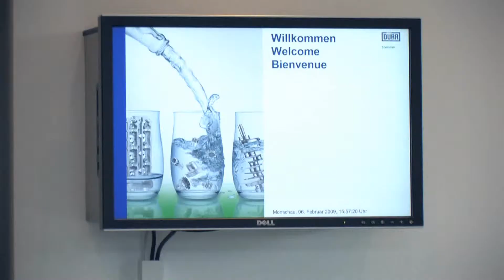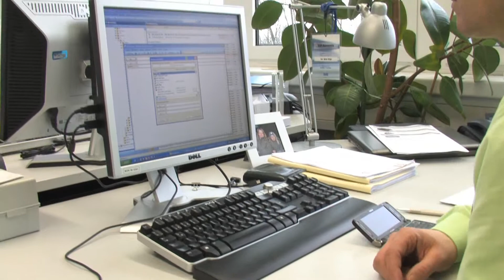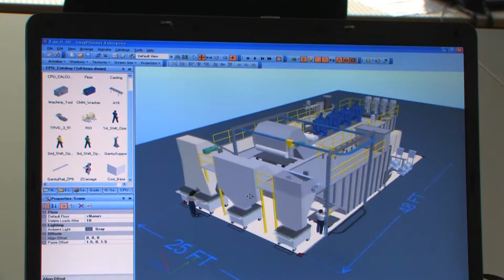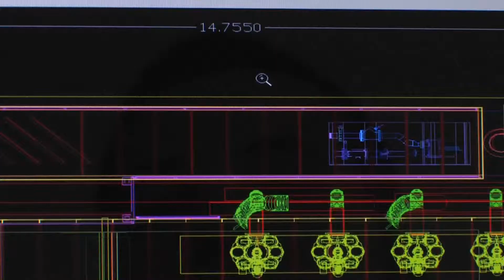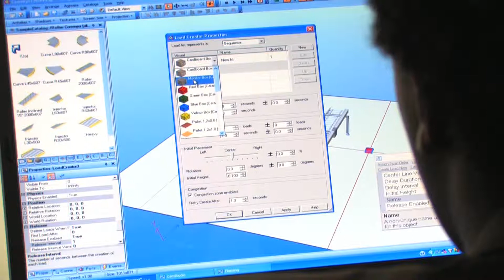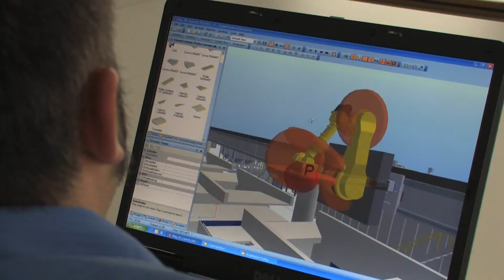Dürr Ecoclean - Image Movie Snap Planner